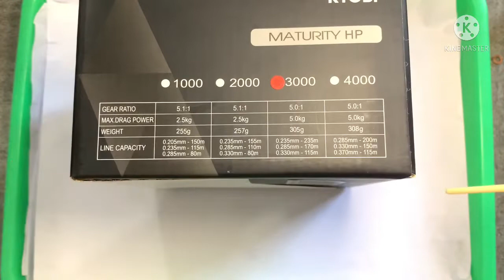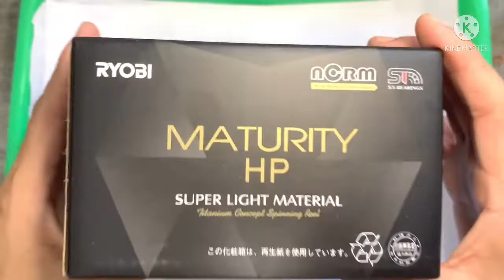Review Dan Ukur Bearing Reel Ryobi Maturity 3000